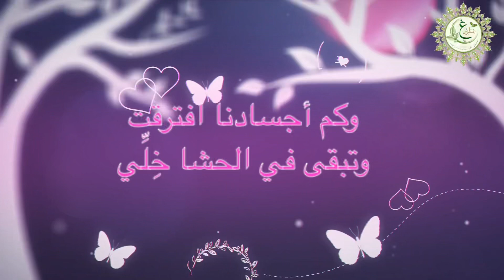اهداء إلى غراسيات النور جمعنا الله وإياكن على خيري الدنيا ونعيم الآخرة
كلمات :رغدة_أبوبكر_كردي
أداء
مونتاج : غراس النور

.. هكذا هي الدنيا
محطات تجمعنا
وتفرقنا ،،
ولكن تبقى القلوب
قابعة في روضة الإخلاص
مهما تباعدت الأجساد

اللهم قرباً وزُلفى وزُمرا
تحت ظل عرشك وفي
فردوسك (لجميع من
يغرس النور والخير للبشرية
جمعاء خالصاً مخلصا
لوجهك الكريم)
  يوم : الجمعة
 تاريخ :11من محرم 1443
            30/ 08/ 2021